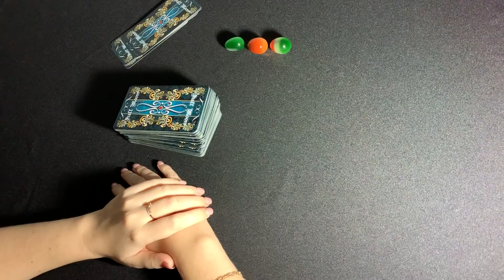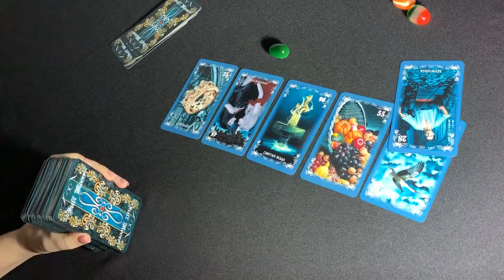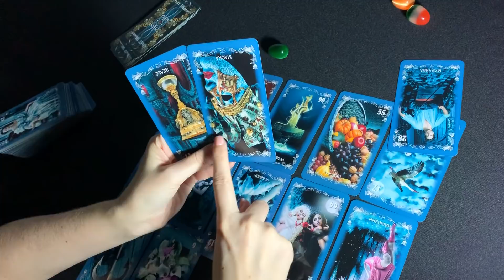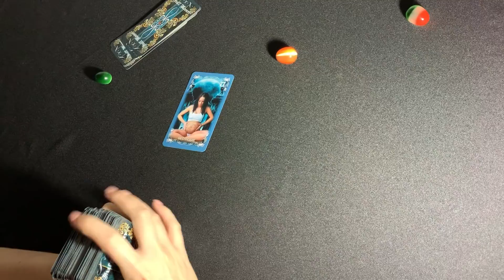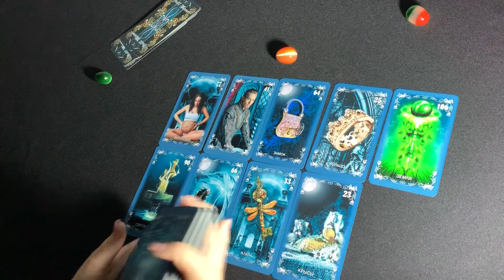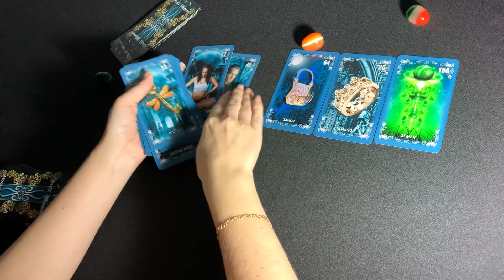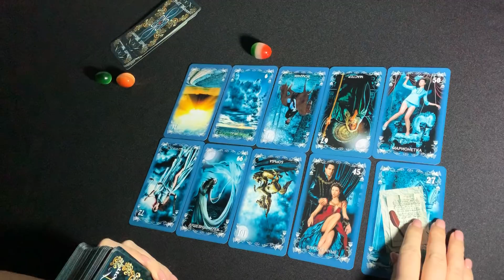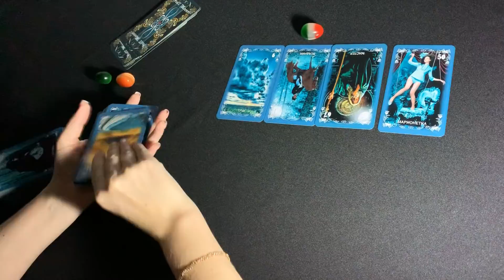Что он хочет сделать? Чего от него ожидать? | Таро онлайн | Расклад Таро | Гадание Онлайн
Таро онлайн расклад "Что он хочет сделать? Чего от него ожидать?"